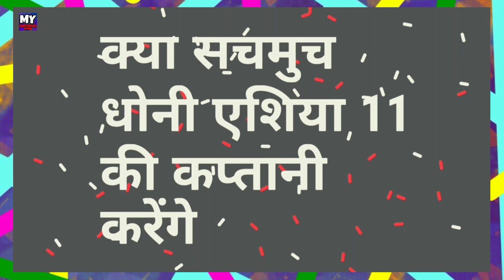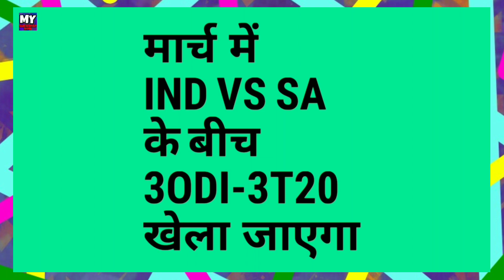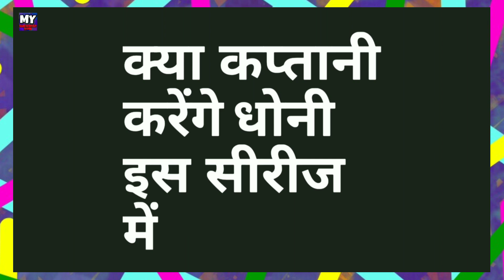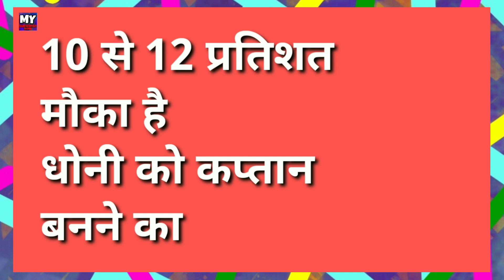Asia XI vs World XI Series 2020 - Is Dhoni To Captain Asia XI | IPL 2020 | MY Cricket Production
Watch the full analysis on Asia XI vs World XI Series 2020 and the inclusion of MS Dhoni as a  captain of Asia XI in the T20 league just before IPL 2020 .